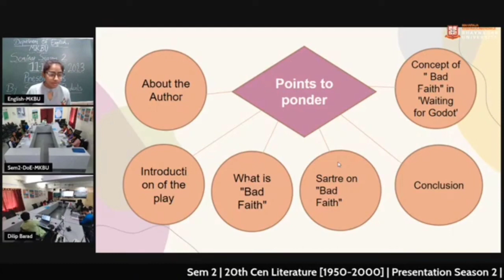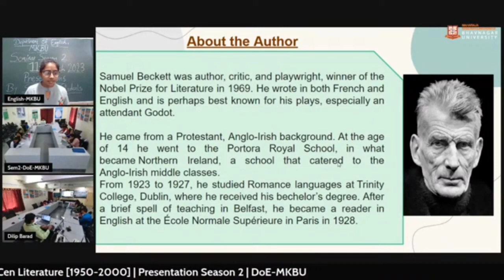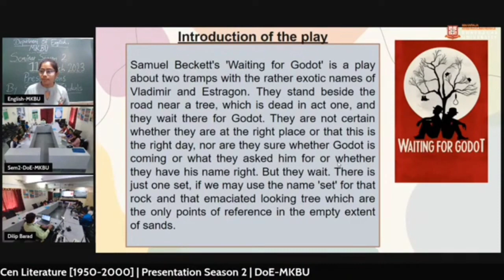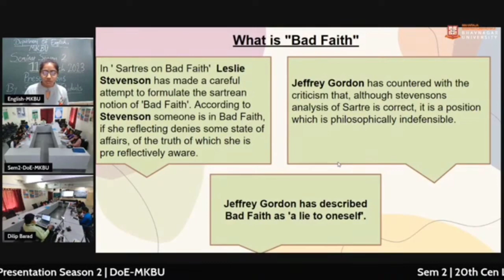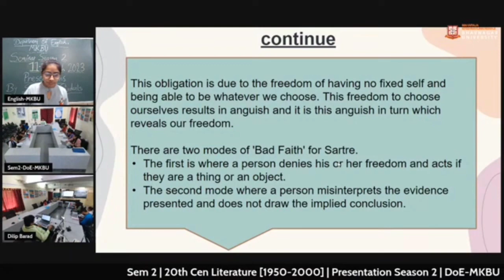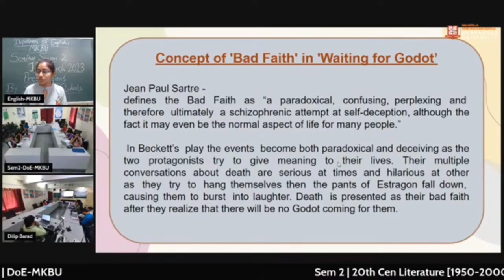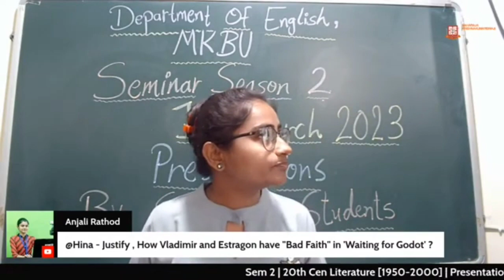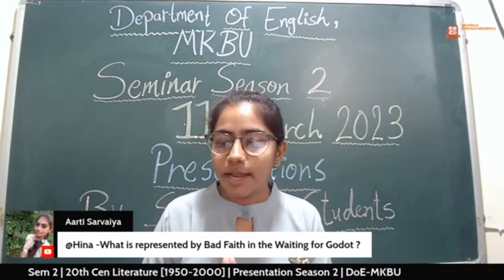presentation day 2 || Sem 2 ||Subject - Concept of "Bad Faith" in 'Waiting for Godot'